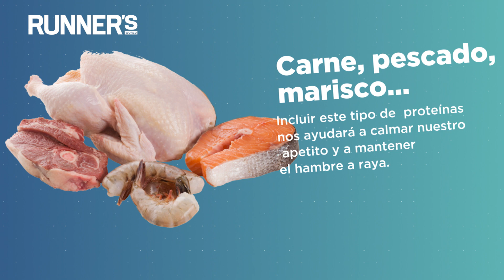Cómo preparar la ensalada perfecta | Runner's World España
Preparar la ensalada perfecta para que sea a un plato rico y equilibrado desde el punto de vista nutricional es posible.  Es muy fácil preparar la ensalada perfecta si sabes lo que tienes que mezclar. Aqui te enseñamos algunos ingredientes para hacer de tu ensalada un plato delicioso y nutritivo.

Canal en el que encontrarás vídeos sobre el mundo del running. Vídeos para corredores con información sobre entrenamientos, salud y nutrición...